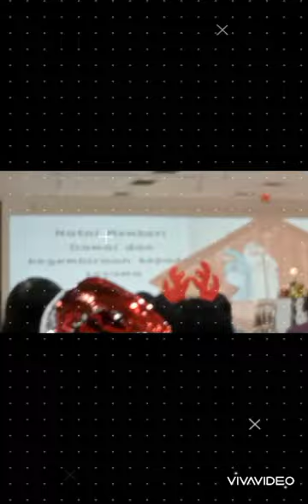Paguyuban Perayaan Natal Pensiun BPK PENABUR & Temu Kangen "Don't Tell Me Story"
donttellmestory's#legend#viral @lietekhanhan1882